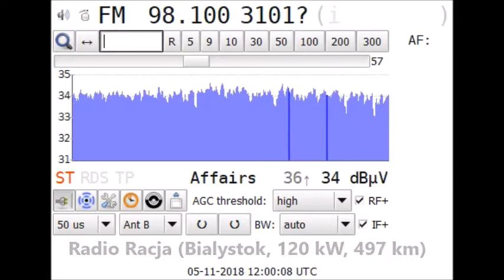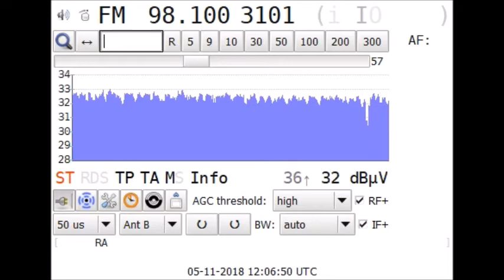DX FM Radio Racja, tropo 5.11.2018 (497 km)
Przy tropo, kiedy można było złapać stacje z Ukrainy i Białorusi, pomyślałem z początku, że radio nadaje z Białorusi:-) W normalnych warunkach nie słyszę tej stacji w ogóle. Miejsce odbioru Havířov, Czechy.